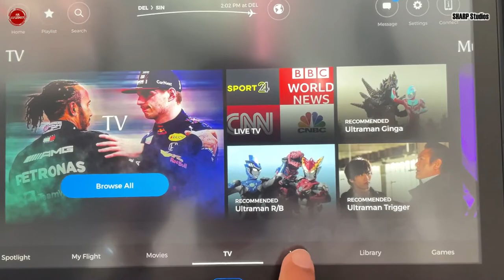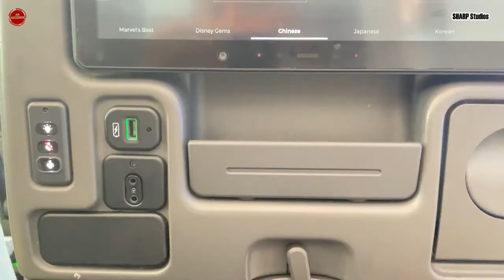Budget Solo Trip New Delhi to Singapore Vlog 1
A Budget Solo Trip  from New Delhi IGI Airport to Changi Singapore Airport.